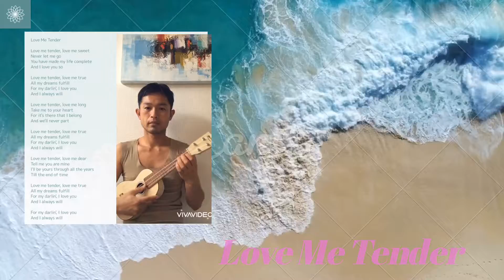Love Me tender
「ラヴ・ミー・テンダー」（Love Me Tender）は、エルヴィス・プレスリーが1956年に発表した楽曲。ローリング・ストーンの選ぶオールタイム・グレイテスト・ソング500（2010年版）では444位にランクされている